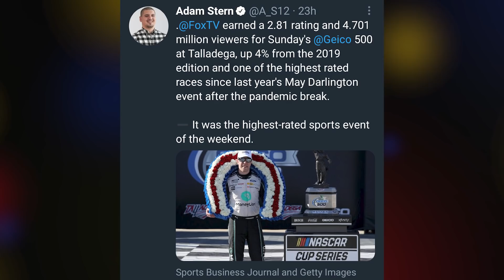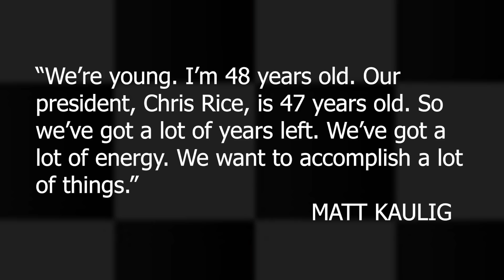NEW Cup Team Revealed | Kyle Larson Lands Strong Sponsor Support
Listen to new episodes on the Out of the Groove Podcast Network